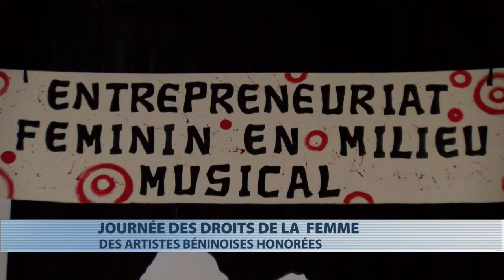JIF 2019 : les artistes béninoises honorées